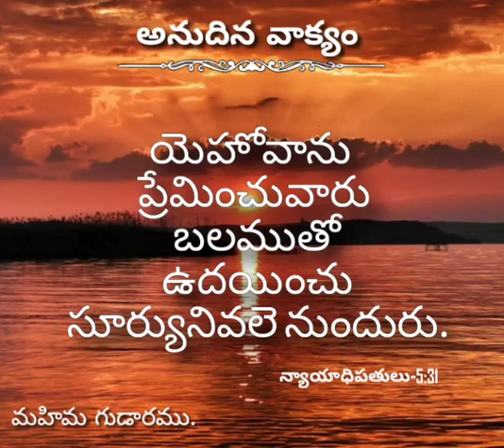verses of the day